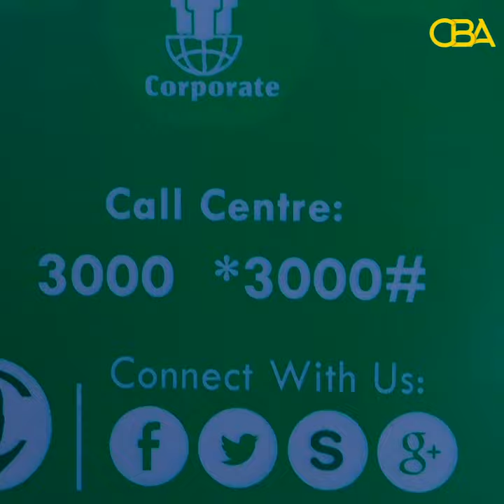Shirkadda Dhaweeye ayaa shaqo siisay dhalinyaro 30 ah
Shirkadda Dhaweeye ayaa u fududaynaysa suuqa shaqada dhalinyaro shaqooyin loo abuuray.